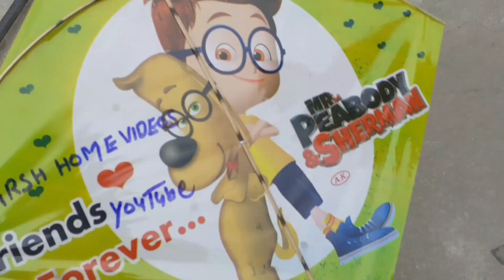Darsh Ki Patang Ud Gai | KITE VLOG |kite flying 😎 🪁🪁2023